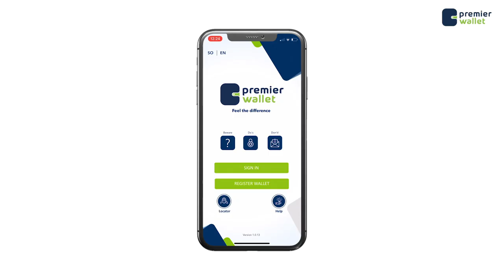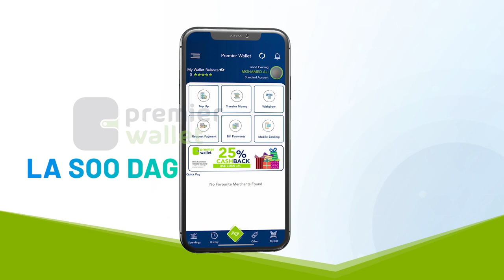Booliska Soomaaliya oo war Hor leh kasoo saaray weerar ismiidaamin ah oo maanta Muqdisho ka dhacay.